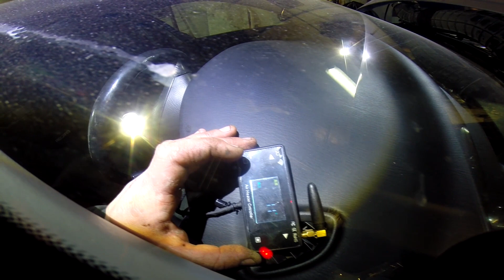Honda Accord. Крещенские морозы на носу, а котлы подогрева выполняют свою работу!)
По вопросам консультации и установки автосигнализаций, заправки автомобильных кондиционеров, автоэлектрики, автозвука, установке дополнительного оборудования  и не только, обращаться по телефону 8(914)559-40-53 Сергей (Амурская область, город Белогорск)